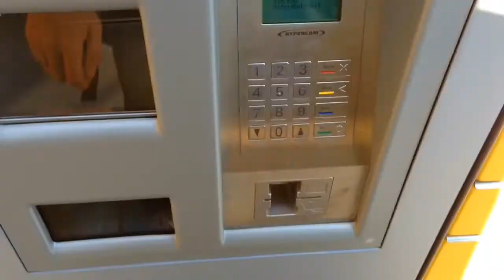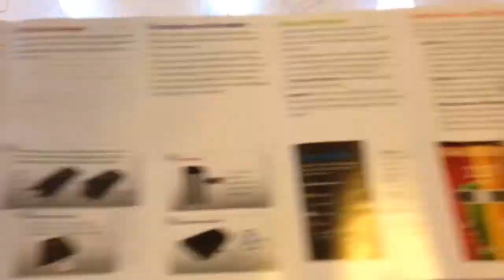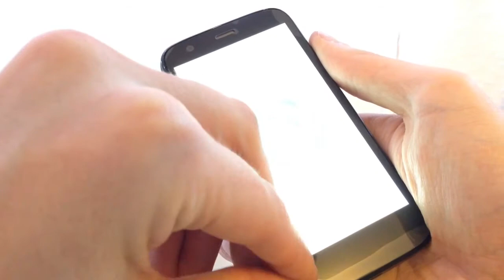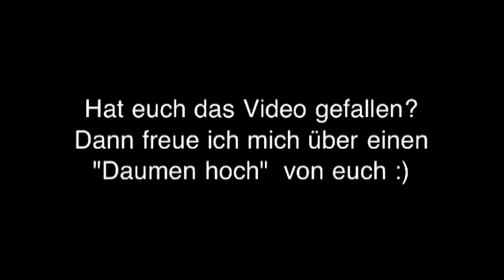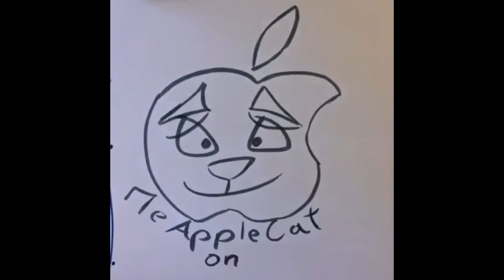Motorola Moto g - Der Android Preisbrecher... Unboxing - Android KitKat - Deutsch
Ein sehr gutes Zweitgerät zu einem bislang unschlagbaren Preis -Leistungs Verhältnis. 169 Euro für die 8 GB und 199 EUR für die 16 GB Variante.